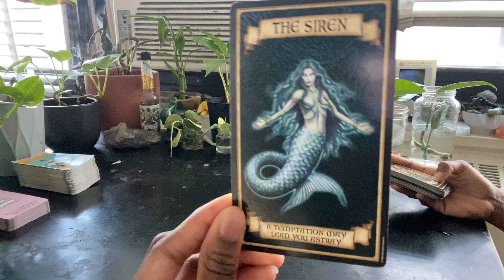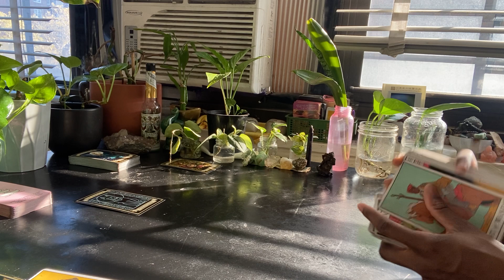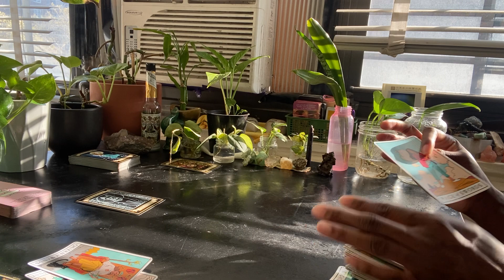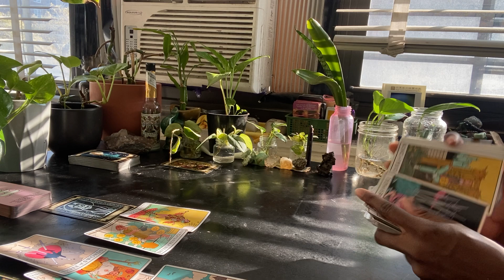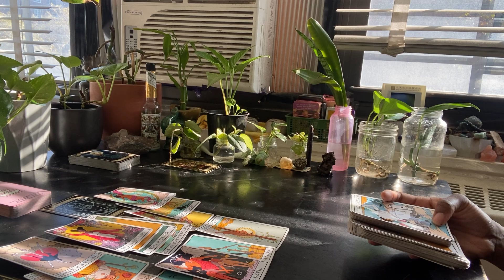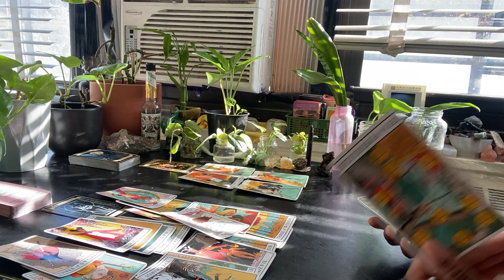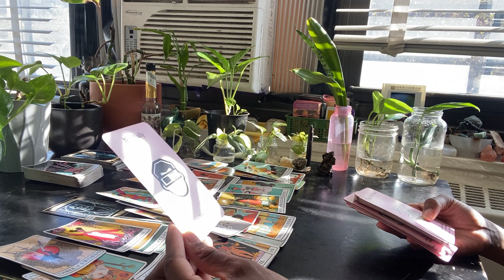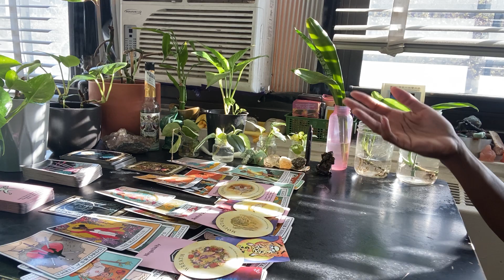Taurus ♉️ Don't Let This Sway You....⚔️